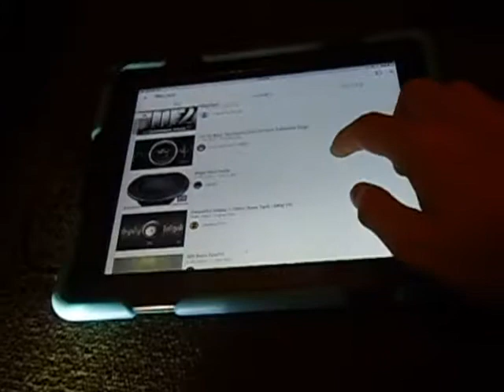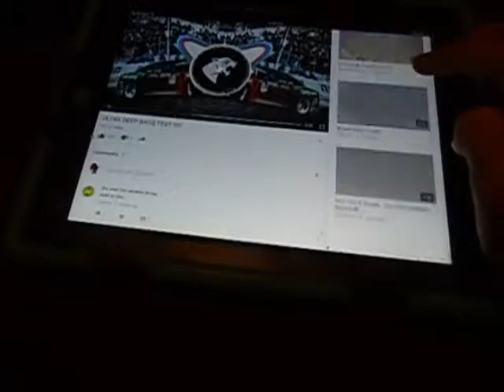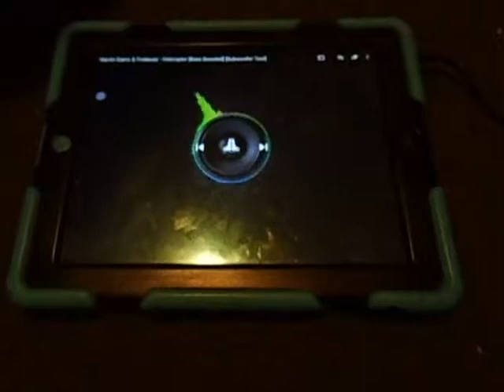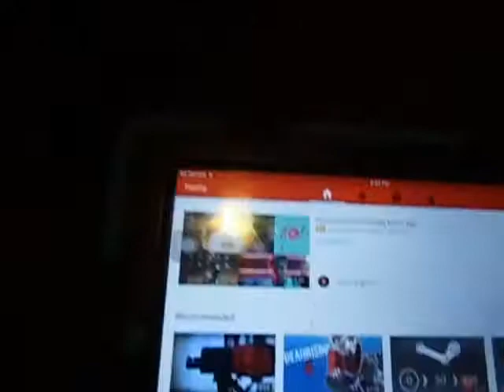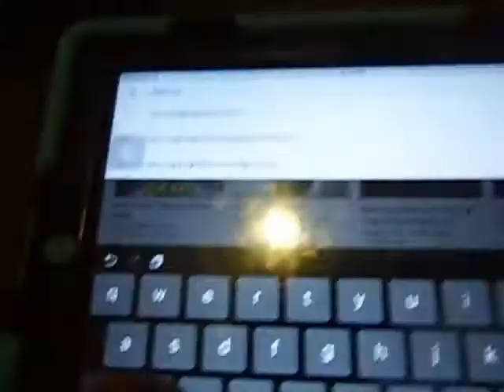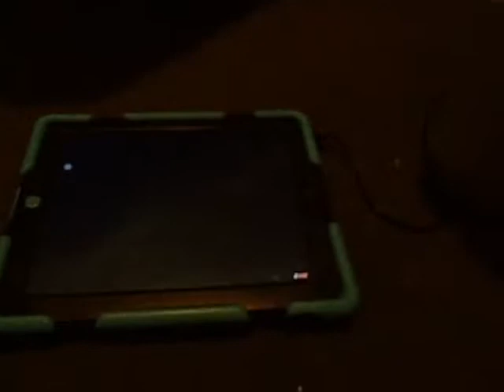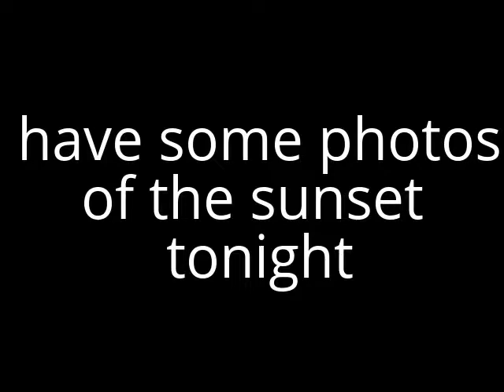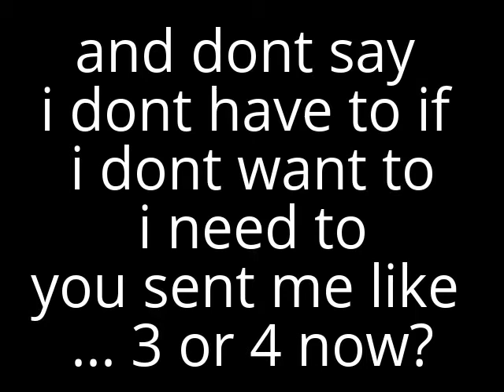subwoofer test (warning! loud and sound cutouts) (alsocheesywhat)